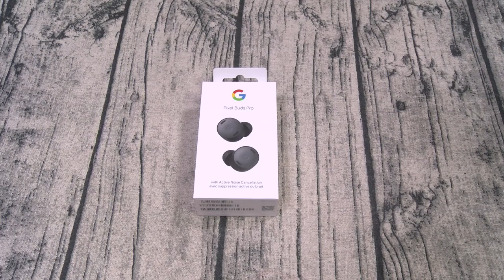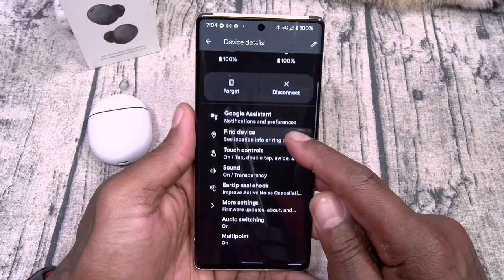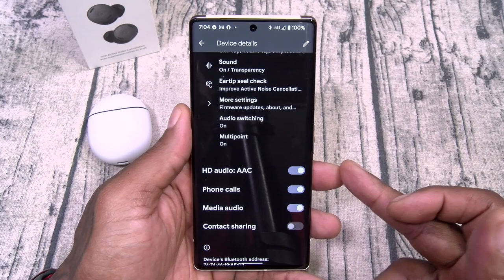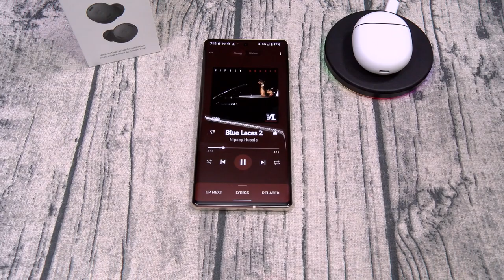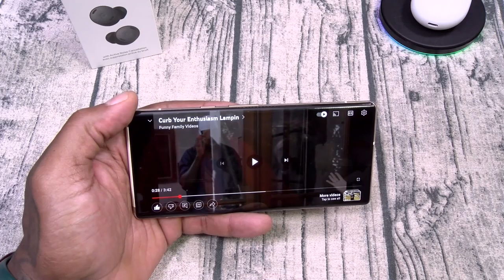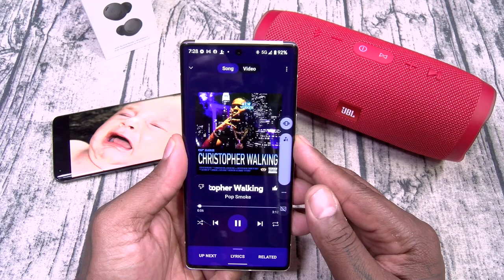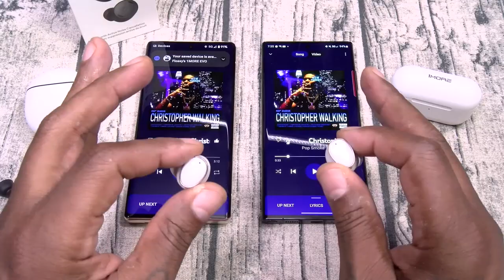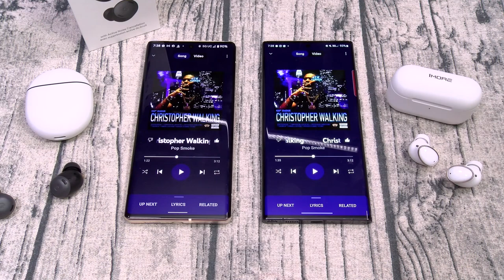Google Pixel Buds Pro - Are They Really Worth $200?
Google Pixel Buds Pro

PSN: FlossycarterFGC